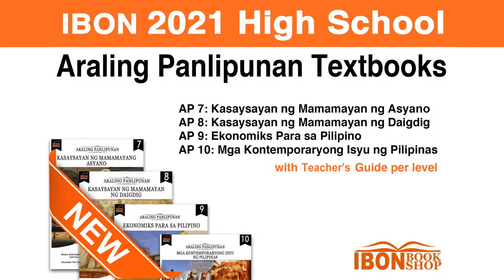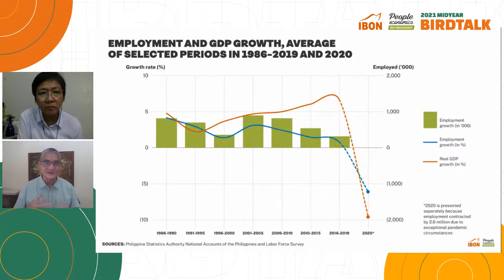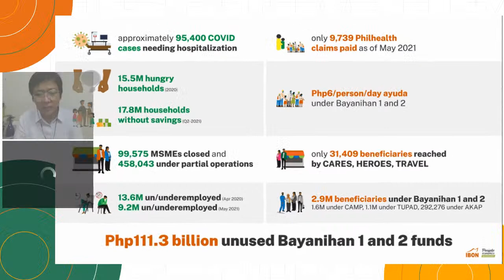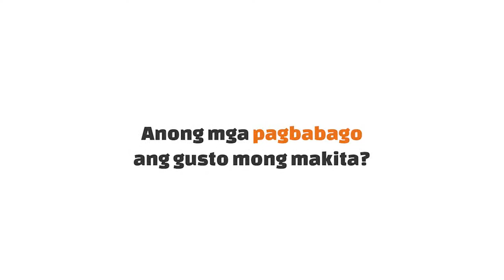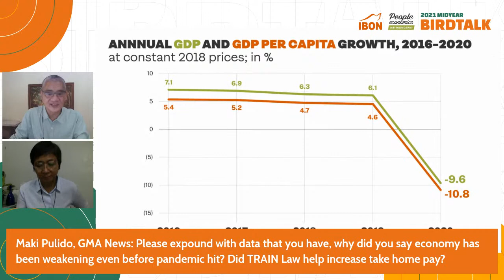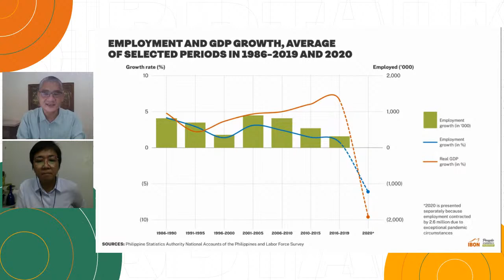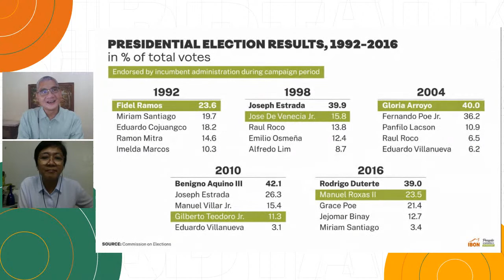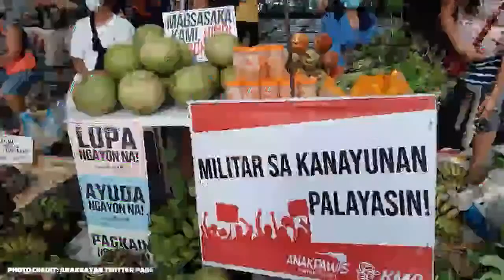IBON 2021 Midyear Birdtalk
IBON 2021 MIDYEAR BIRDTALK FEEDBACK FORM

Why is the Philippine government having such a hard time dealing with the pandemic? Isn't it doing everything it can to fix the economy? How are the people coping? How important is popularity for the next president? Answers to these questions and more in this discussion with IBON Executive Director Sonny Africa, IBON Research Head Rosario Guzman, and FOCAP President Barnaby Lo.

The IBON 2021 Midyear Birdtalk is made possible with our media and institutional partners:
Pinoy Weekly
Now You Know
SeeSaw Channel
Rappler
Philippine Misereor Partnership Inc.
PUP Center for Inclusivity and Diversity
Altermidya
Kodao Productions
Bulatlat
UP School of Economics Student Council
FYT

Thank you to all who watched, and see you at the next IBONBirdtak!